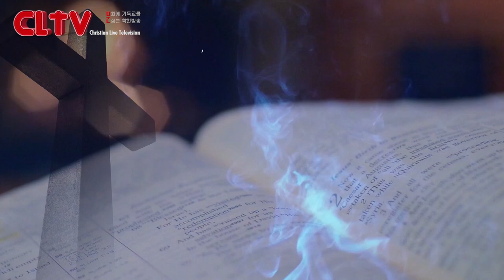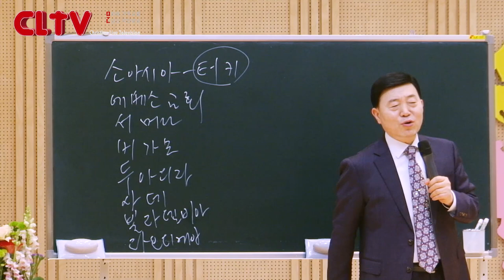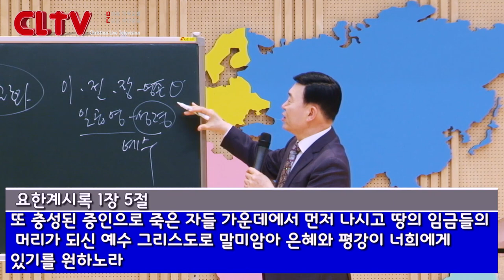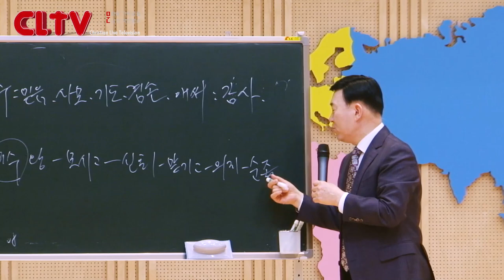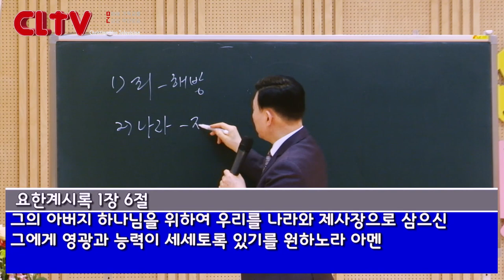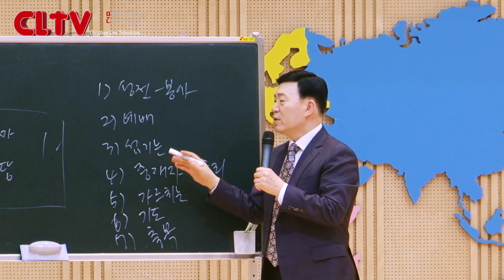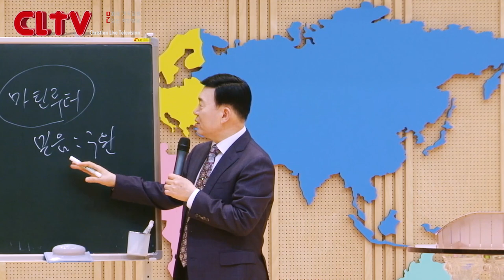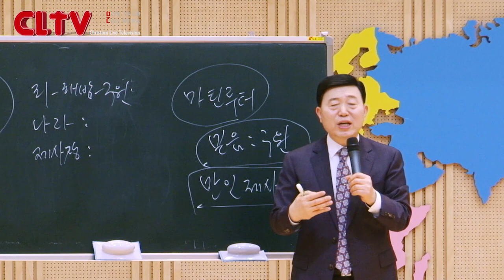CLTV 파워시리즈ㅣ이요셉 목사의 요한계시록 강해 (2회)ㅣ'우리를 나라와 제사장으로 삼으신 주께 영광을'